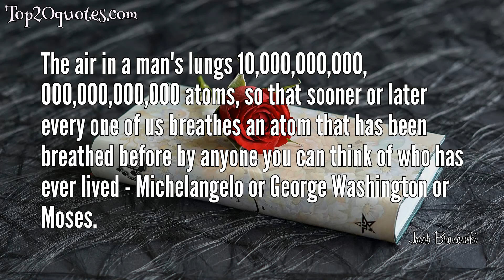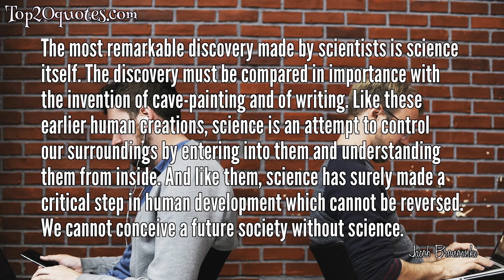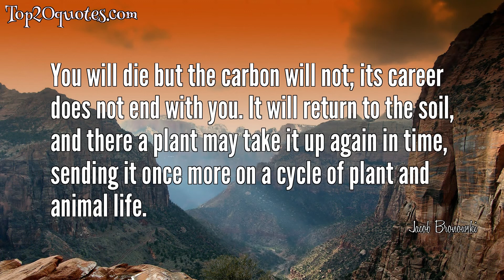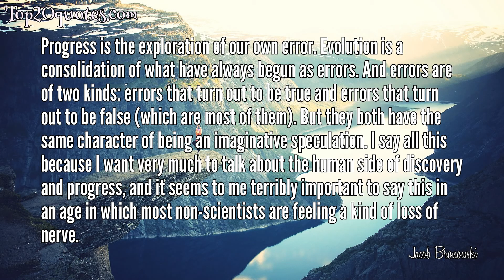☛ Top 20 Quotes of Jacob Bronowski - Mathematician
Top 20 Quotes of Jacob Bronowski:
 🔯 Science is a very human form of knowledge. We are always at the brink of the known; we always feel forward for what is to be hoped. Every judgment in science stands on the edge of error and is personal. Science is a tribute to what we can know although we are fallible.
 🔯 Knowledge is an unending adventure at the edge of uncertainty.
 🔯 The air in a man's lungs 10,000,000,000, 000,000,000,000 atoms, so that sooner or later every one of us breathes an atom that has been breathed before by anyone you can think of who has ever lived - Michelangelo or George Washington or Moses.
 🔯 Satire is not a social dynamite. But it is a social indicator: it shows that new men are knocking at the door.
 🔯 It is important that students bring a certain ragamuffin, barefoot irreverence to their studies; they are not here to worship what is known, but to question it.
 🔯 The Principle of Tolerance, fixed once for all the realization that all knowledge is limited. It is an irony of history that at the very time when this was being worked out, there should rise, under Hitler in Germany and other tyrants elsewhere, a counter-conception: a principle of monstrous certainty. When the future looks back on the 1930's, it will think of them as a crucial confrontation of culture as I have been expounding it - the ascent of man against the throwback to the despots' belief that they have absolute certainty.
 🔯 Dissent is the mark of freedom.
 🔯 No science is immune to the infection of politics and the corruption of power. ... The time has come to consider how we might bring about a separation, as complete as possible, between Science and Government in all countries. I call this the disestablishment of science, in the same sense in which the churches have been disestablished and have become independent of the state.
 🔯 We have to understand that the world can only be grasped by action, not by contemplation. The hand is more important than the eye ... The hand is the cutting edge of the mind.
 🔯 This is the concentration camp and crematorium at Auschwitz. This is where people were turned into numbers. Into this pond were flushed the ashes of some four million people. And that was not done by gas. It was done by arrogance. It was done by dogma. It was done by ignorance. When people believe that they have absolute knowledge, with no test in reality, this is how they behave.
 🔯 The most remarkable discovery made by scientists is science itself. The discovery must be compared in importance with the invention of cave-painting and of writing. Like these earlier human creations, science is an attempt to control our surroundings by entering into them and understanding them from inside. And like them, science has surely made a critical step in human development which cannot be reversed. We cannot conceive a future society without science.
 🔯 Man is unique not because he does science, and his is unique not because he does art, but because science and art equally are expressions of his marvelous plasticity of mind.
 🔯 The world can only be grasped by action, not by contemplation.
 🔯 Many theories of the ancient world seem terribly childish today, a hodge-podge of fables and false comparisons.But our theories will seem childish five-hundred years from now.Every theory is based on some analogy, and sooner or later the theory fails because the analogy turns out to be false. A theory in its day helps to solve the problems of the day.
 🔯 You will die but the carbon will not; its career does not end with you. It will return to the soil, and there a plant may take it up again in time, sending it once more on a cycle of plant and animal life.
 🔯 Certainty ends inquiry.
 🔯 Science is the acceptance of what works and the rejection of what does not. That needs more courage than we might think.
 🔯 Man masters nature not by force, but by understanding
 🔯 Progress is the exploration of our own error. Evolution is a consolidation of what have always begun as errors. And errors are of two kinds: errors that turn out to be true and errors that turn out to be false (which are most of them). But they both have the same character of being an imaginative speculation. I say all this because I want very much to talk about the human side of discovery and progress, and it seems to me terribly important to say this in an age in which most non-scientists are feeling a kind of loss of nerve.
 🔯 Every animal leaves traces of what it was; man alone leaves